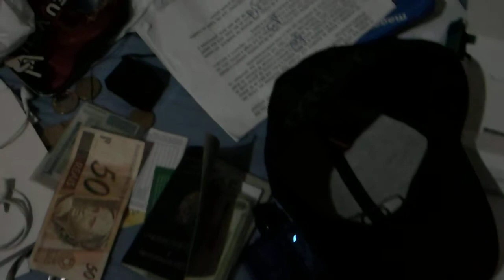É tão prático jogar tudo na cama :D 【S.RIO】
Fiz esse vídeo besta só pra ilustrar o péssimo costume que tenho de largar tudo na cama, a ponto de à noite ter que remover tudo de qualquer jeito pra dormir kkk Dá até uma preguiça dependendo da intensidade do sono :D

S.Rïver
Porto Velho/RO - Amazônia - BRASIL
2011